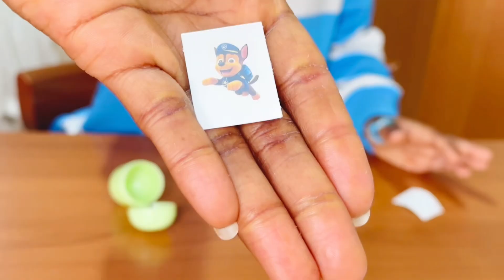Baby boy open Chocolate Egg, Paw Patrol Easter Egg , baby boy playing, Videos for babies, Activities